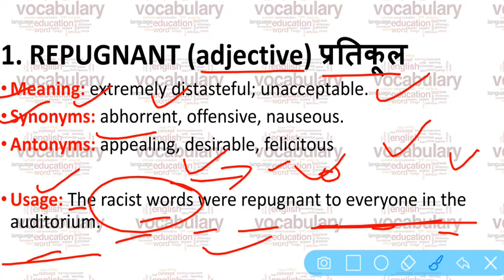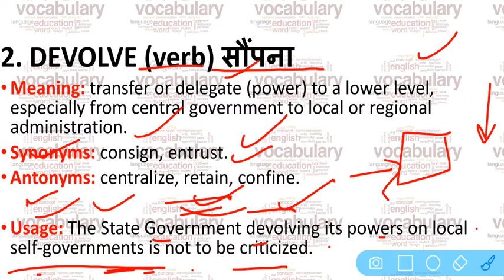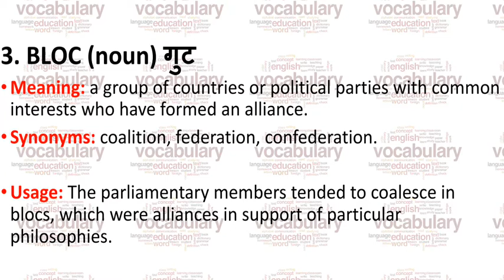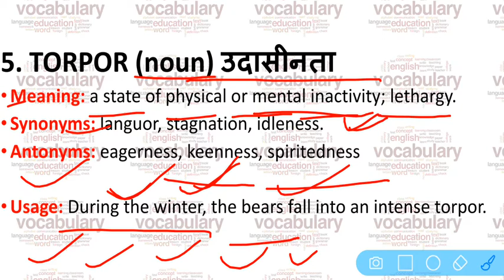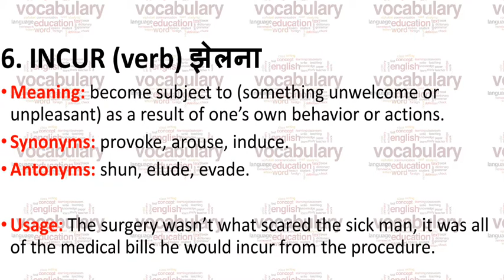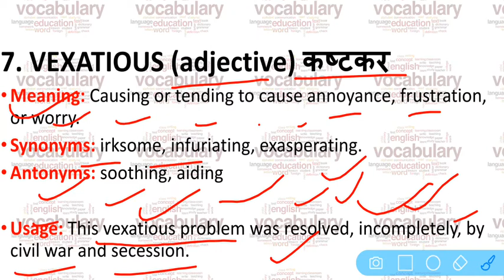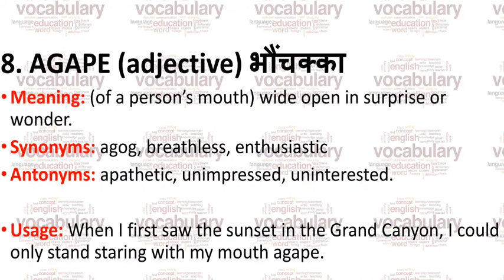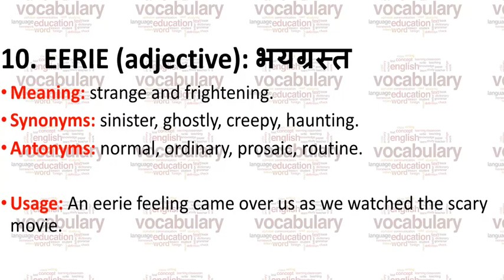THE HINDU VOCABULARY FOR ALL COMPETITIVE EXAMS. 28 APRIL 2020 UPSC/STATE_PSC/SSC/RBI/EPFO/CAPF/BANK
1. REPUGNANT (adjective) प्रतिकूल
Meaning: extremely distasteful; unacceptable.
Synonyms: abhorrent, repulsive, offensive, nauseous.
Antonyms: appealing, desirable, felicitous, pleasing.
Usage: The racist words were repugnant to everyone in the auditorium.

2. DEVOLVE (verb) सौंपना
Meaning: transfer or delegate (power) to a lower level, especially from central government to local or regional administration.
Synonyms: depute, assign, consign, entrust.
Antonyms: centralize, retain, preserve, confine.
Usage: The State Government devolving its powers on local self-governments is not to be criticized.

3.BLOC (noun) गुट
Meaning: a group of countries or political parties with common interests who have formed an alliance.
Synonyms: association, coalition, federation, confederation.
Usage: The parliamentary members tended to coalesce in blocs, which were alliances in support of particular philosophies.

4. SOJOURN (noun) विराम
Meaning: a temporary stay at one place, esp. while traveling.
Synonyms: stay, tarry, visit, stopover.
Antonyms: journey, migration, departure, advance.
Usage: During Dean’s sojourn in Paris, he spent two weeks visiting all of the city’s cultural attractions.

5. TORPOR (noun) उदासीनता
Meaning: a state of physical or mental inactivity; lethargy.
Synonyms: listlessness, languor, stagnation, idleness.
Antonyms: eagerness, keenness, spiritedness, vigor.
Usage: During the winter, the bears fall into an intense torpor.

6.  INCUR (verb) झेलना
Meaning: become subject to (something unwelcome or unpleasant) as a result of one’s own behavior or actions.
Synonyms: provoke, earn, arouse, induce.
Antonyms: avoid, shun, elude, evade.
Usage: The surgery wasn’t what scared the sick man, it was all of the medical bills he would incur from the procedure.

7.VEXATIOUS (adjective) कष्टकर
Meaning: Causing or tending to cause annoyance, frustration, or worry.
Synonyms: annoying, irksome, infuriating, exasperating.
Antonyms: pleasing, soothing, aiding, assisting.
Usage: This vexatious problem was resolved, incompletely, by civil war and secession.

8. AGAPE (adjective) भौंचक्का
Meaning: (of a person’s mouth) wide open in surprise or wonder.
Synonyms: agog, breathless, enthusiastic, raring.
Antonyms: apathetic, indifferent, unimpressed, uninterested.
Usage: When I first saw the sunset in the Grand Canyon, I could only stand staring with my mouth agape.

9. CONFABULATE (verb): बातचीत करना
Meaning: to talk informally.
Synonyms: chitchat, gossip, patter, schmooze.
Antonyms: be silent, be quiet, listen.
Usage: Guests gathered in the hallway to confabulate about the weather and make small talk.

10. EERIE (adjective): भयग्रस्त
Meaning: strange and frightening.
Synonyms: sinister, ghostly, creepy, haunting.
Antonyms: normal, ordinary, prosaic, routine.
Usage: An eerie feeling came over us as we watched the scary movie.